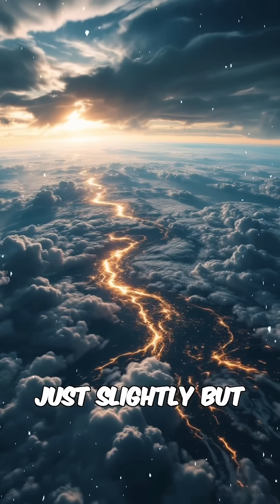This Planet Could Destroy Earth Without Warning 🌌😱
A rogue planet is drifting through space—undetectable and deadly. Could it collide with Earth and end life as we know it?